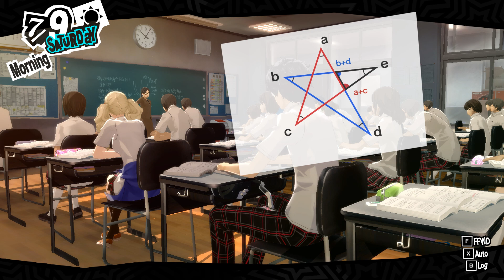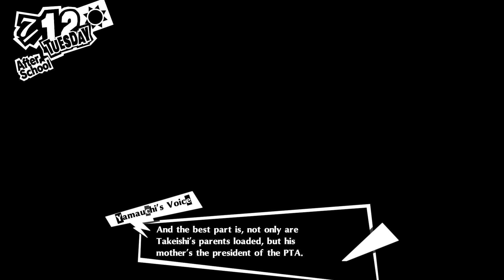Persona 5 Royal (PC) Gameplay #25